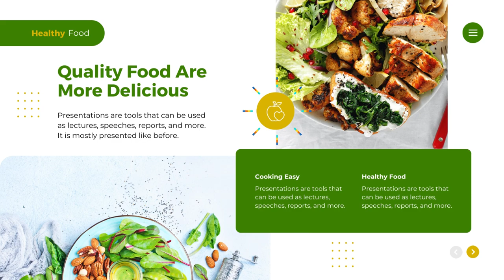Contoh Presentasi Powerpoint Healthy Food, Company profile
Jasa Edit Video Promosi Contoh Presentasi Powerpoint Healthy Food, Company profile Atau

Daftar Isi
00:00 - Intro Pptpixel
00:18 - Contoh Iklan Profesional